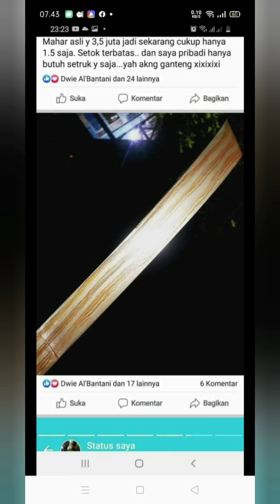UNBOXING GOLOK SULANGKAR BANTEN GOLOKJAWARA GOLOK KESATRIA#GOLOK KOPAKRAWING WA 085773535350